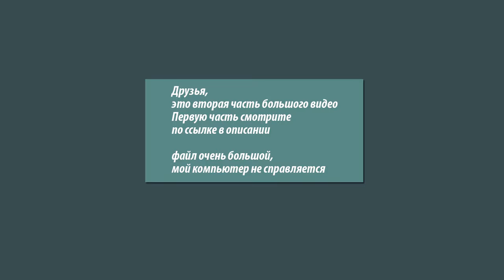Зеркала по васту. Часть 2